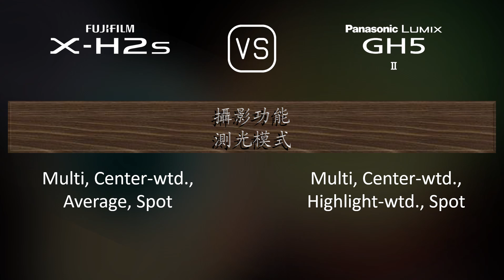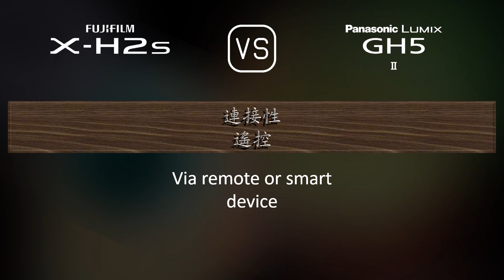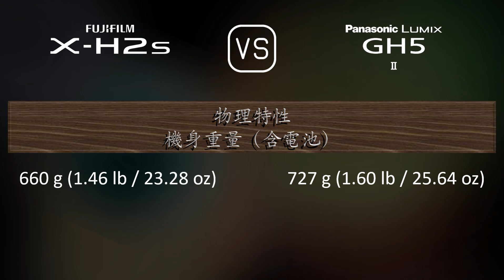Fujifilm X-H2s 與 Panasonic Lumix GH5 II 的規格比較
本片是 Fujifilm X-H2s 與 Panasonic Lumix GH5 II 的功能概述和規格比較 (comparison of specifications)，希望對您有所啟發。感謝您的支持。

00:25 推出
00:33 機身
00:40 影像感測器
01:01 影像
01:16 光學與對焦
01:41 屏幕
01:58 取景器
02:13 攝影功能
03:06 錄像功能
03:20 儲存
03:24 連接性
03:49 物理特性
04:07 雜項